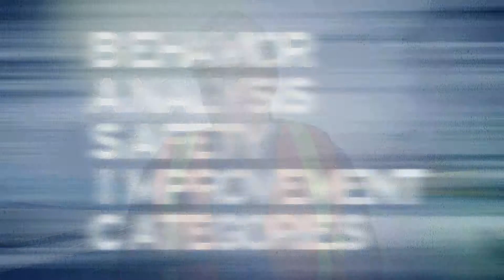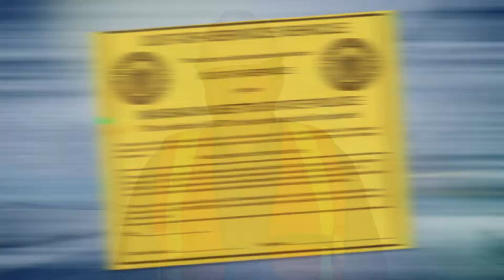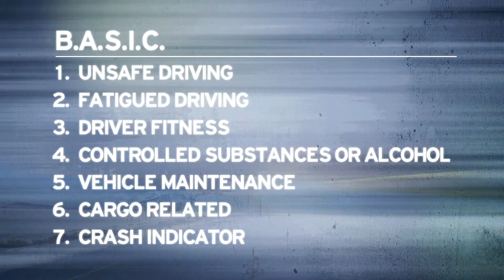Comprehensive Safety Analysis (CSA) 2010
This video describes the rules of the CSA.  It gives information on how the Department of Transportation can use things, like a driver's history, to predict future crash likelihood.